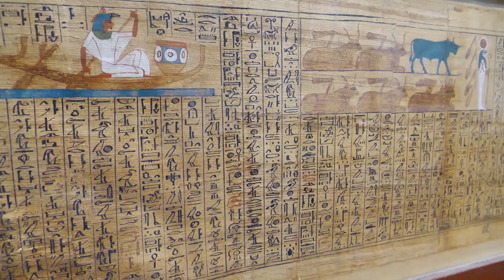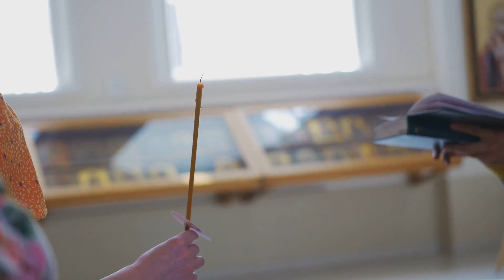The Second Council of Constantinople: A Deep Dive into History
Dive deep into the significance of the Second Council of Constantinople and its crucial role in addressing theological controversies that threatened Christian unity. Discover how Emperor Justinian I aimed to establish a unified theological front amidst complex debates on Christ's nature. Learn about Justinian's condemnation of the Three Chapters to appease Monophysites without alienating Chalcedonians and his strategic influence on the council's outcome. Explore the opposition from many Western bishops, the council's defense of Mary as Theotokos, and the reaffirmation of Christ as fully God and fully human. Join us as we unravel the intricate history that shaped Orthodox theology.

OUTLINE:

00:00:00 Addressing the Scars of Controversy
00:03:48 Justinian and the Quest for Religious Unity
00:05:34 Unraveling a Theological Knot
00:10:09 Reaffirming Mary as Theotokos